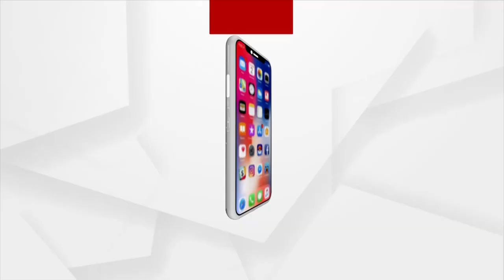Election Result 2022: Allegation of Electoral Fraud Reported by Candidates in Puri Kanas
Candidate Bhikari Baliarsingh got 50 votes by mistake. Candidates and supporters protested in front of the counting center.